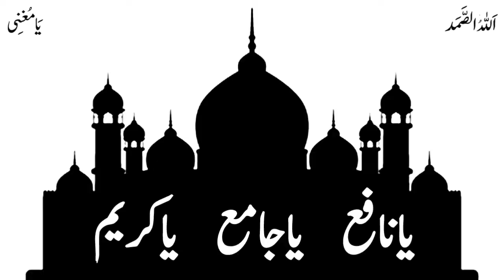How To Treat A Person Spiritually Without Telling Him | Door Bethay Rohani Mareez Ka Ilaj | Ali Afaq